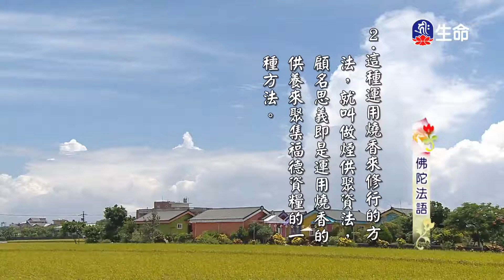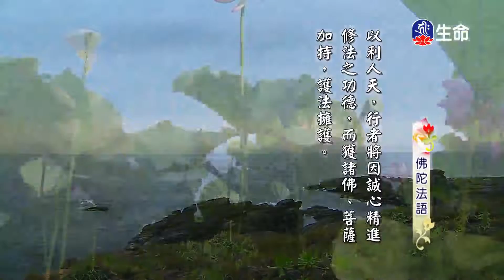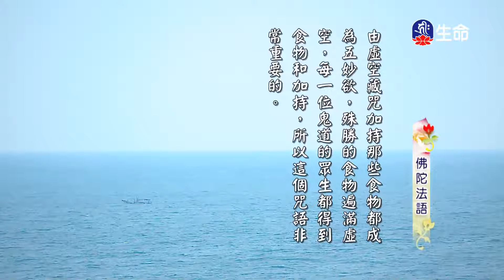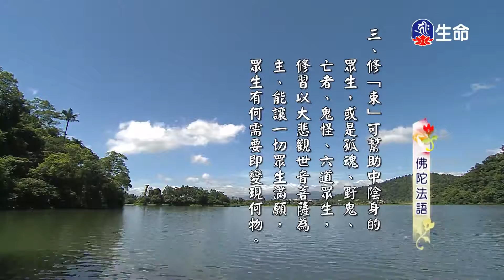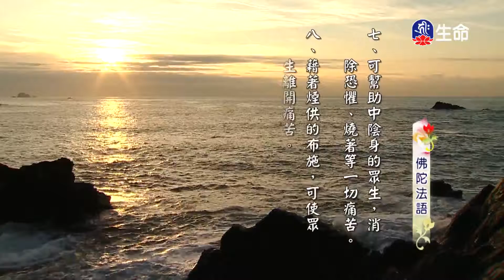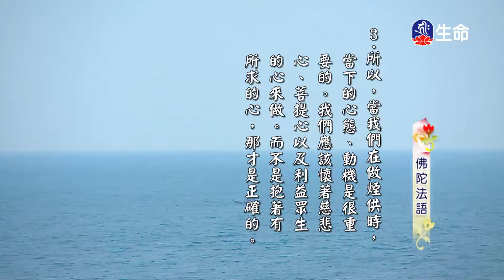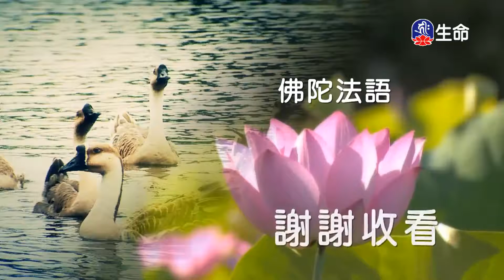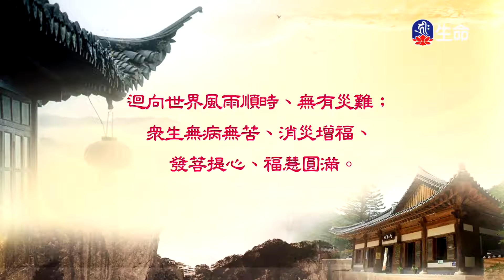慈悲心法語_佛陀法語(9)_幸福國度慈悲之路_(lifetv_20200726_17：00)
慈悲心法語_佛陀法語(9)_幸福國度慈悲之路。